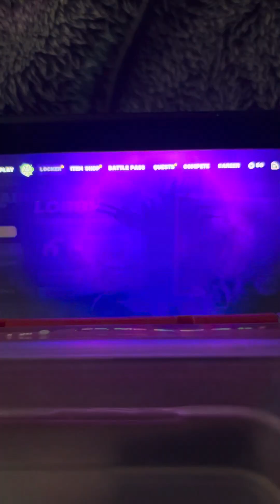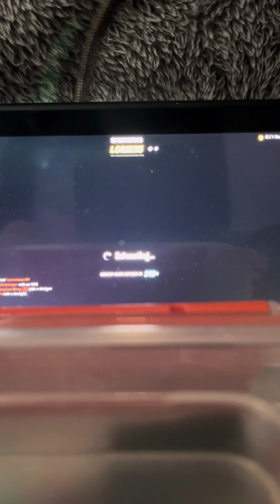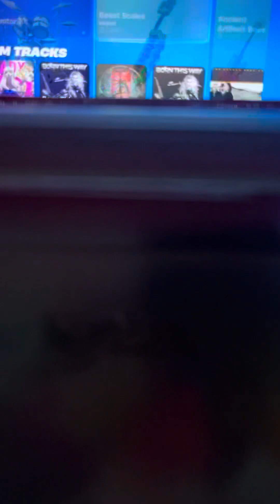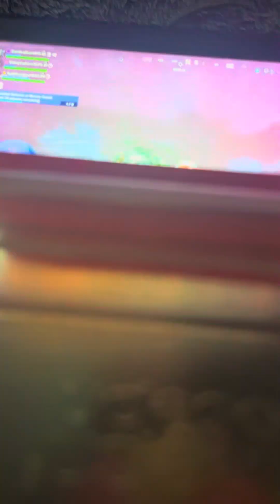Nathan Tommy Holmes Animation Studios 001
Nathan playing fortnite on his Nintendo Switch after a two year hiatus